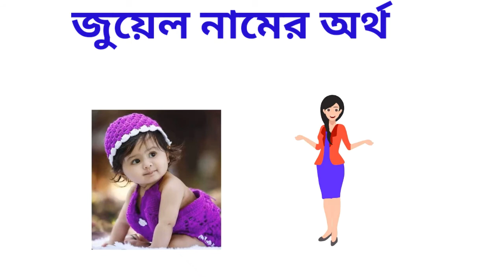জুয়েল নামের অর্থ কি Juwel namer ortho ki জুয়েল নামের ইসলামিক অর্থ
জেনে নিন জুয়েল নামের অর্থ কি  Juwel namer ortho ki  জুয়েল নামের ইসলামিক অর্থ কেমন হয়
jewel namer ortho jewel ortho কি
jewel namer ortho ki জুয়েল নামের অর্থ জুয়েল নামের অথ জুয়েল নামের মানে কি জুয়েল নামের ইসলামিক অথ কেমন